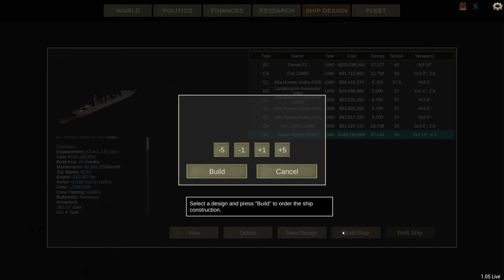Ultimate Admiral Dreadnoughts - Battlecruiser Clean Sweep [Italy 1940 Campaign #7]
The Adriatic and Mediterranean keep getting cleaned by my navy. And yet, more and more ships of the Austro-Hungarian navy keep flooding in...

0:00 Admiral's Log
2:30 New ship design
17:50 First battle
25:20 Second battle
27:29 Third battle
34:40 Fourth battle

▪️ Colonel Driver
▪️ Colonel LordenIII

▪️ Major 4nge1us
▪️ Major Aura
▪️ Major BeerDrinker
▪️ Major Hooded Horse
▪️ Major Iceman
▪️ Major Chung
▪️ Major JFHeasy
▪️ Major Duck
▪️ Major NorCalRoach
▪️ Major Brown
▪️ Major ThePisswasser
▪️ Major Gray
▪️ Major Player
▪️ Major Fabez
▪️ Major Lurch

▪️ Captain BackspacedTaco
▪️ Captain Fuentes
▪️ Captain Martinez
▪️ Captain Braugh
▪️ Captain Madison
▪️ Captain Maverick
▪️ Captain n2gunslinger457
▪️ Captain Karuppiah
▪️ Captain Spaceschotti
▪️ Captain WinterStorm1776
▪️ Captain LankyGit01

❓ FAQ
▪️ PC specs:

Very rarely.